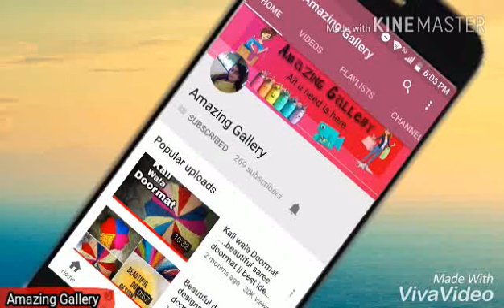Krishna Ji ka jhula | diy newspaper jhula/jhoola | how to make jhula from newspaper...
Hii friends...

Today I m showing a video of how to make jhula for ladoo Gopal/kanha ji/ kanhaiya/ bal Gopal/ Krishna ji/ thakur ji.

आसानी से बनाये eco-friendly सिंहासन...
Easy Makhar / Singhasan making at home for kanha ji.

Diy showpiece from newspaper.

Amazing Gallery

Happy Janamashtami.